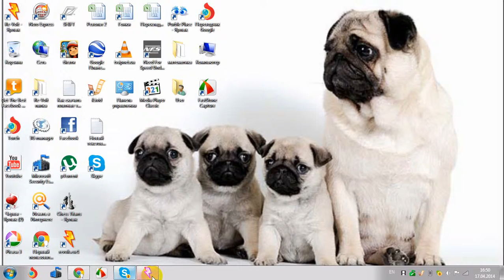Re Volt Game Mode Practice track РАЛЛІСКРОС car Panga